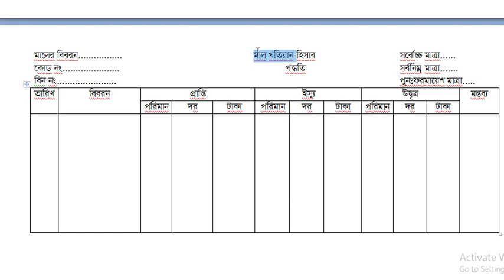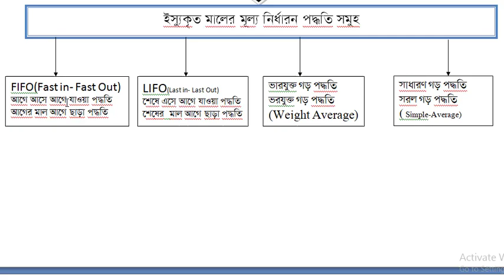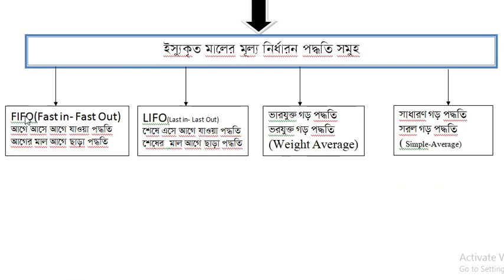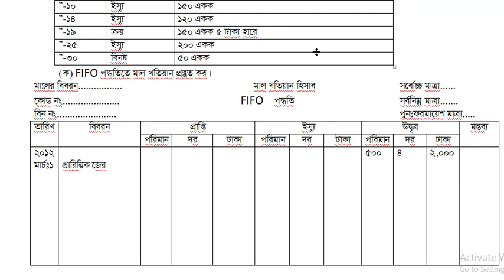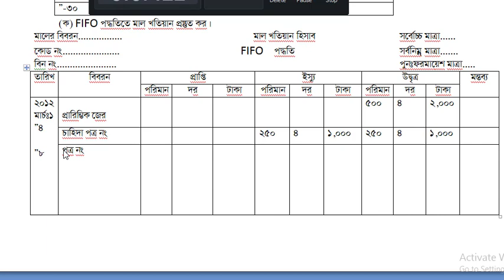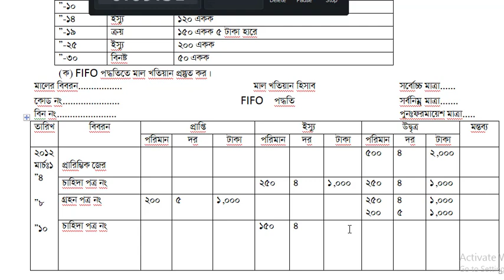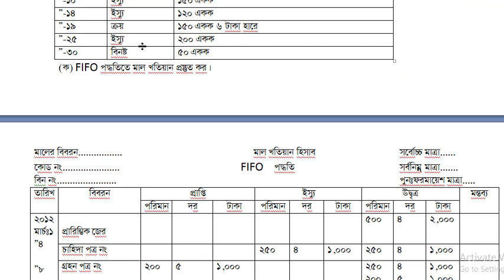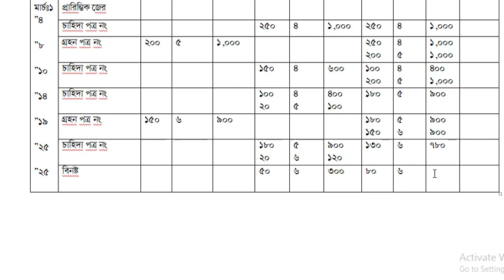FIFO Method| মজুদ পণ্যের হিসাব সংরক্ষণ পদ্ধতি| ফিফো (lecture-2) HSC Accounting 2nd paper